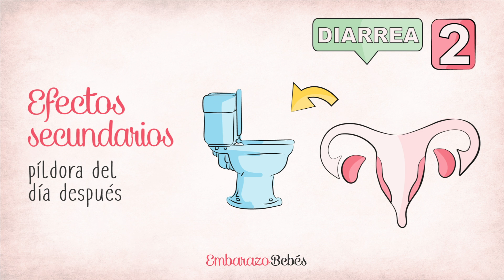PASTILLA DE EMERGENCIA 💊🙅🏻‍♀️ MIRA ESTE VIDEO antes de tomarla || Embarazo y Bebés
La conocemos como: pastilla del día siguiente, pildora del día después, postday, anticonceptivo de emergencia Su Función: EVITAR EL EMBARAZO, pero.. Es efectiva? Tiene efectos secundarios? Cómo y cuándo tomarla? Es mala? Te puedes quedar esteril? Cuántas horas pueden pasar desde que mantuviste relaciones sin protección? Puedo quedar embarazada? Cuántas veces la puedo usar?

Cómo ves, surgen muchas DUDAS entorno a la pastilla del día siguiente. Tranquila, en este video ¡Te lo contamos TODO!

● 0:04 - Como evitar el embarazo no deseado
● 0:22 - Mantener relaciones sin protección - métodos anticonceptivos
● 0:52 - Cuándo tomar la píldora del día después
● 1:17 - Es posible quedar embarazada aunque hayas tomado la píldora de emergencia
● 2:09 - Efectos secundarios de la píldora del día después

El canal de Maternidad - Todo sobre embarazo, parto y posparto, bebés, crianza …. ¡Y mucho más!